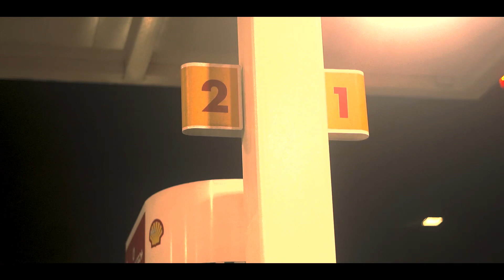CuddieJay - Safe With Me ￼(Film by Visuals By Kyles)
Upcoming in the music industry

2023 is my year

Do not own rights to beat Creator of takes part in this